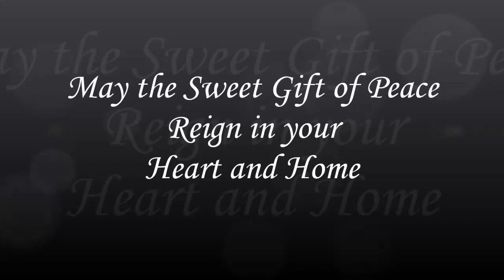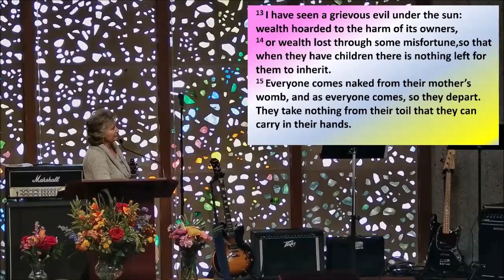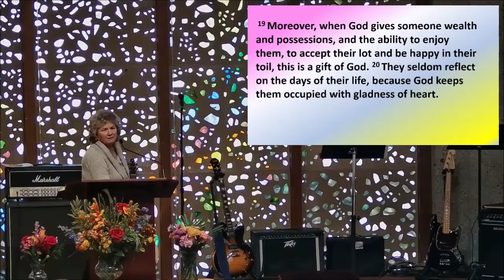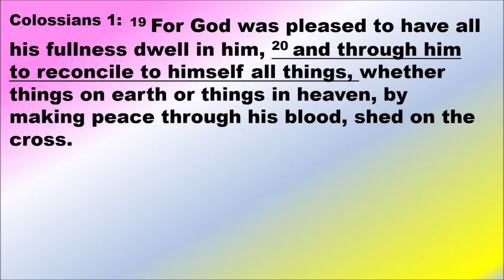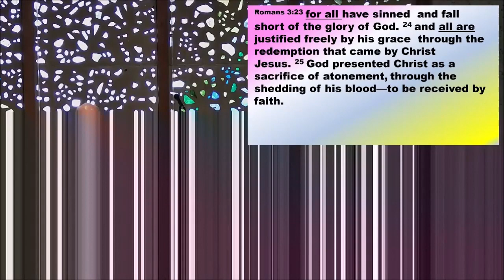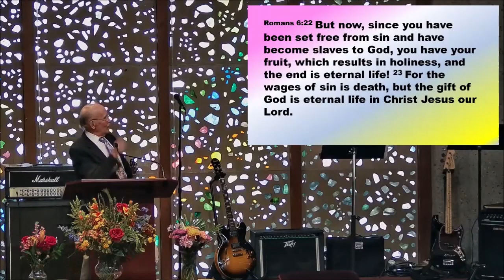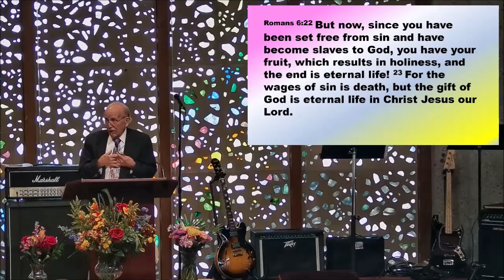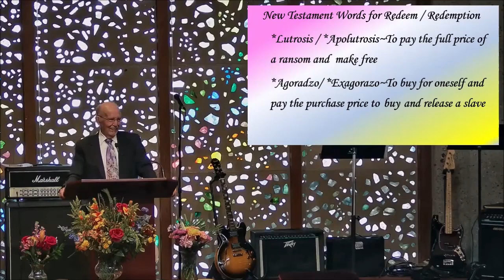February 26 2023, Rescue ~ Reconciliation ~ Redemption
What happened to you when you asked Jesus to be your Lord and you called on God from Romans 1-6 and Colossians 1:11-20 Pinole Valley Community Church